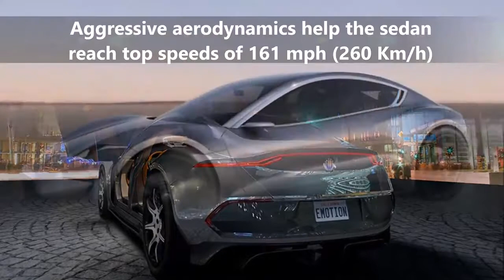2019 Fisker EMotion All Electric Car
The Fisker EMotion, 400 mile range, $129,900, top speeds of 161 mph (260 Km/h), 9 minute fast charging (for 100 more miles), composite, carbon fiber and aluminum structure.

This channel is dedicated to all things powered by electricity.  Transportation, Home, Hobby.